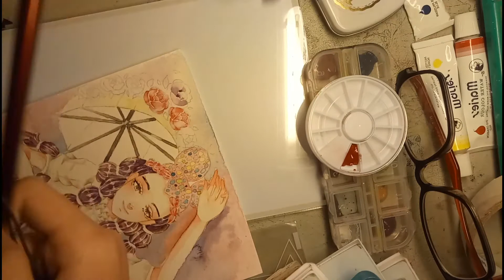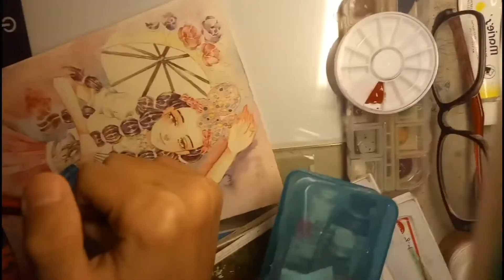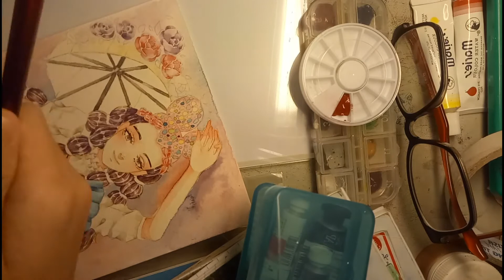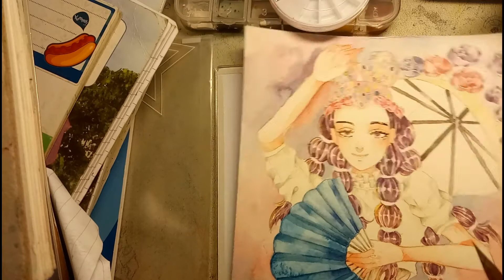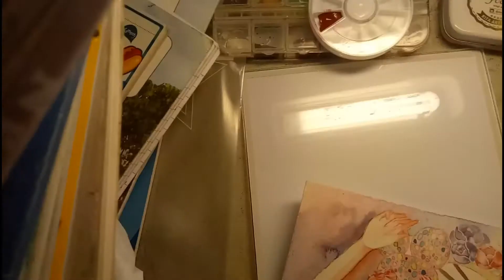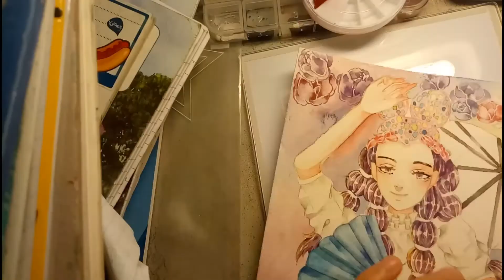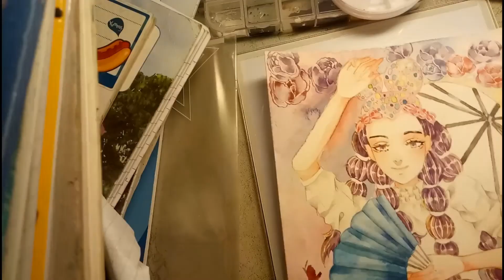FAN ART HOÀNG THÙY LINH-KẺ CẮP GẶP BÀ GIÀ /QUÁ TRÌNH TỈA BACKGROUD CỦA MÌNH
Họa cụ mình dùng:
Giấy Strathmore series 400
Màu holbein, Daniel Smith, SENELIER, Paul ruben student grade.
Cọ đạp tuyết tầm mai.
Nhạc by chị hoàng thùy linh